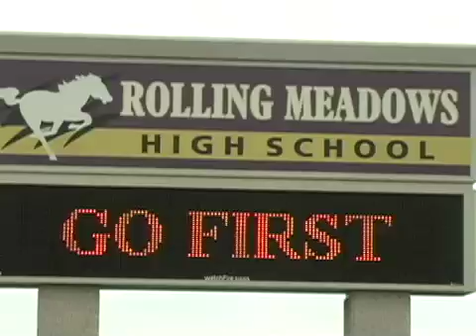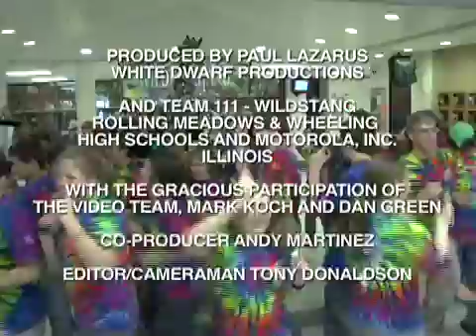Chairman's Award Video 2007 - Team 111 - Wild Stang - Rolling Meadows, IL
Highlights from an entire year with the 2006 FIRST Robotics Chairman's Award Winner - Team 111 - Wild Stang - Rolling Meadow, Illinois.  Produced in collaboration with Team 111 by Paul Lazarus and White Dwarf Productions.